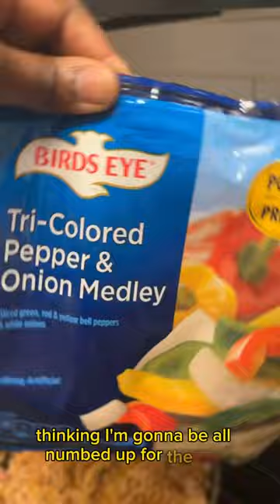I got a filling on my WISDOM TOOTH & other things‼️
Newsflash!! I didn’t know in this day & age if the filling is light enough you don’t even need local anesthesia!! I’m doing great & I ate right afterward!! I also made my world famous breakfastquesadillas !!